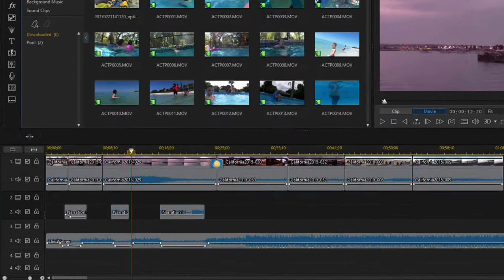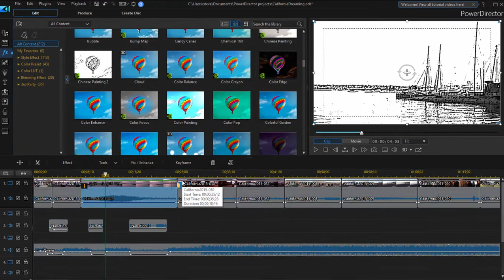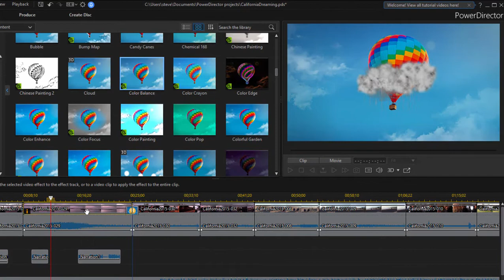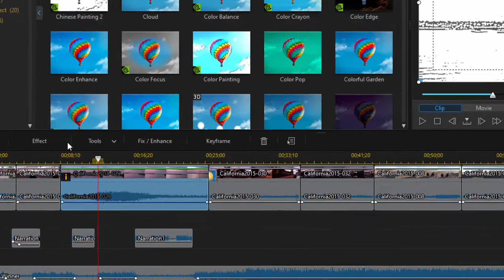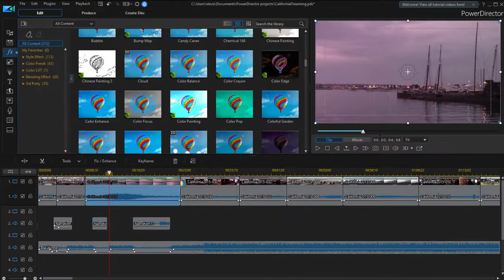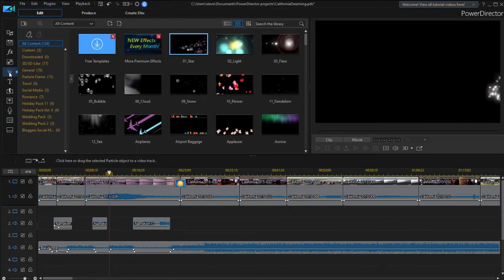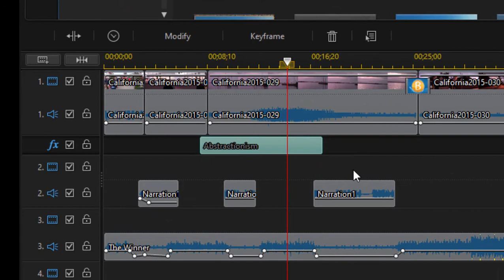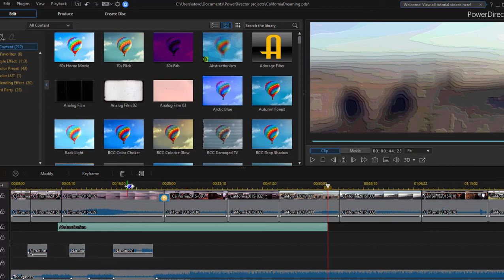Basic Training for CyberLink PowerDirector Ultimate, Part 5 of 8